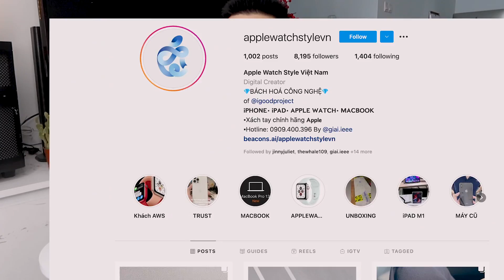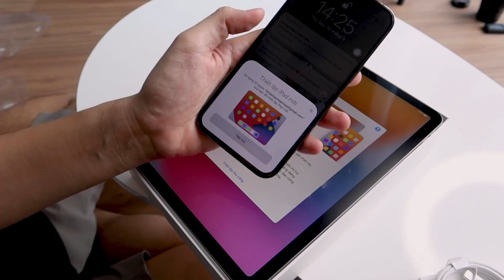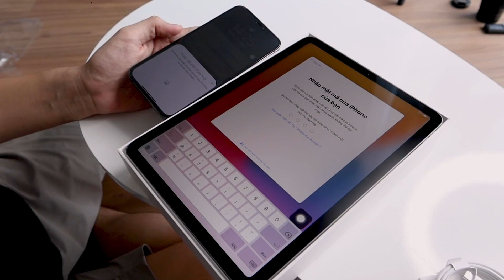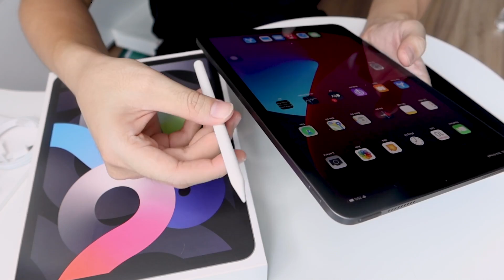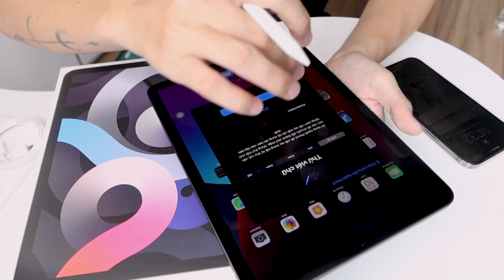ĐẬP HỘP IPAD AIR 4 - Mình đã mua Ipad này để làm gì ? Mua ở đâu ?